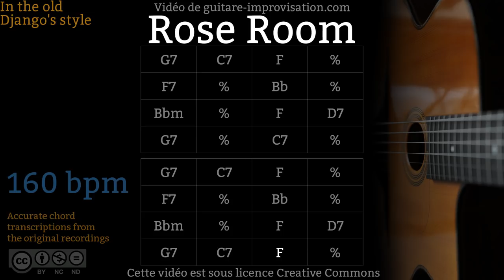Rose Room (160 bpm) - Gypsy jazz Backing track / Jazz manouche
If this Rose Room Play-along helped you getting better please donate
Si ce Backing Track de Rose Room vous a aidé à progresser pensez à soutenir mon travail en faisant un don